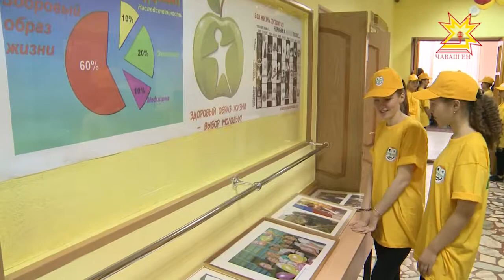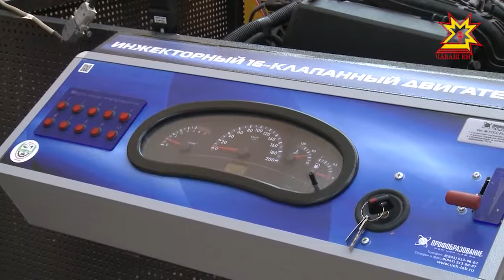Професси колледжĕ 75 çул тултарчĕ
Ĕç çынни ялан хисепре. Шупашкарти Никольский ячĕллĕ професси колледжĕнче вĕрентекенсем çакна асра тытса 75 çул ĕнтĕ çамрăксене рабочи специальноçĕсене алла илме пулăшаççĕ. Колледж историйĕпе манăн ĕçтеш Олеся Руссакова паллашрĕ. Кун пирки тĕплĕнрех кăларăм хыççăн паллашма пултаратăр. Эпĕ вара сирĕнпе сывпуллашатăп. Чипер юлăр.